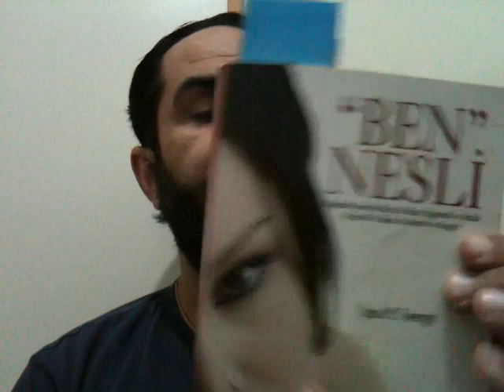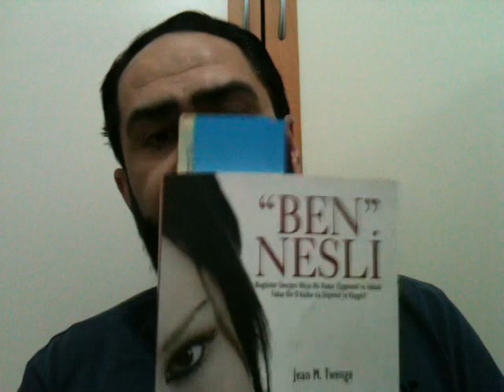Sözler, 9. Söz, 61. Ders: "İkindi günün ahirzamanıdır."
Selamün aleyküm arkadaşlar. Bu derste ikindi vaktinin müslümana hatırlattıklarını konuştuk bir parça. Bir parça da daha önce sözünü verdiğim Ben Nesli kitabından alıntılar yaptım. Artık alıştınız. Ahmed'in dersleri öyle pek alıştığınız Risale dersleri gibi olmuyor vesselam. Araya kitap tanıtımları giriyor. Film anlatılıyor. Oluyor birşeyler.